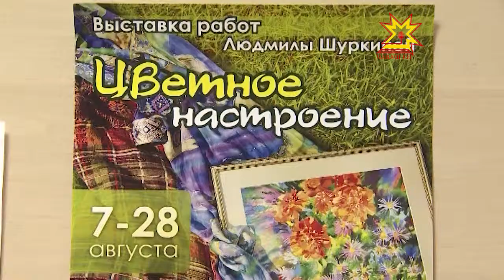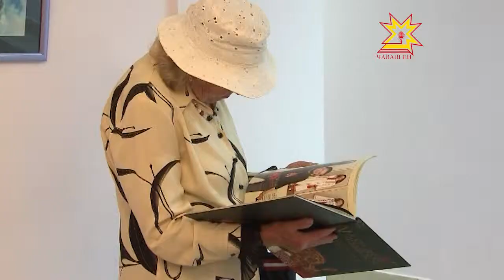Яркие цветы распустились в Национальное библиотеке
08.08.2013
В галерее Серебряный век  проходит выставка «Цветное настроение». Все желающие могут придти и полюбоваться авторскими работами художницы Людмилы Шуркиной.